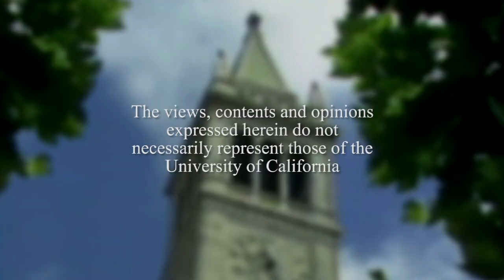Reflections on a Career in Public Service with Ellen O'Kane Tauscher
Conversations host Harry Kreisler welcomes Ellen O'Kane Tauscher, former Democratic congresswoman (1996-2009) and former Under Secretary of State for Arms Control and International Security Affairs (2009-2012), for a discussion of her career in Congress and in the State Department. After reflecting on her formative experiences growing up in New Jersey and her career in business, Ms. Tauscher discusses the work of legislating, the crisis of the Republican Party, the need for reform in the congressional electoral process, and the role of leadership in preserving the legitimacy of the center. She analyzes the work of an arms control diplomat and concludes with advice for students as they prepare for a future in public service. Recorded on 10/28/2013. Series: "Conversations with History" [2/2014] [Public Affairs] [Show ID: 26311]